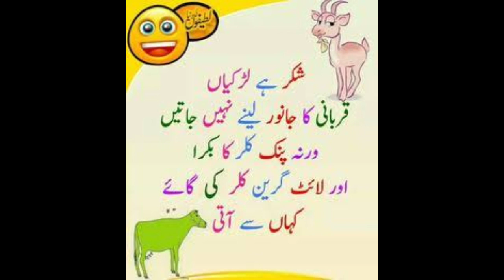bakra eid 2k22 /bakra eid funny poetry /bakra eid poem 2k22/bakra eid status 2k22